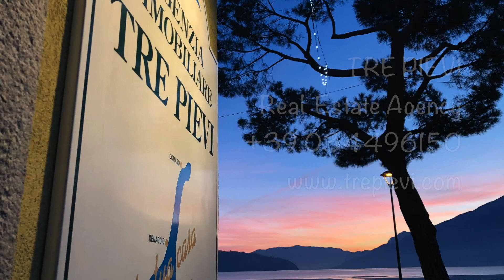ⓕⓞⓡ ⓢⓐⓛⓔ 🏠 VILLA Oliveto Lario Lake Como - Aɢᴇɴᴢɪᴀ Iᴍᴍᴏʙɪʟɪᴀʀᴇ Tʀᴇ Pɪᴇᴠɪ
ℝ𝕚𝕗.LC151  🇮🇹 LAGO COMO Oliveto Lario VILLA con DEPENDANCE e DARSENA.

🇬🇧 LAKE COMO Oliveto Lario VILLA and DEPENDANCE and BOATHOUSE.

Contatti:
AGENZIA IMMOBILIARE TRE PIEVI S.R.L.